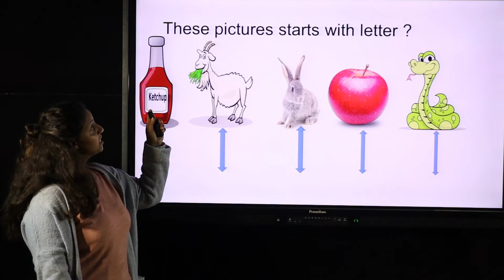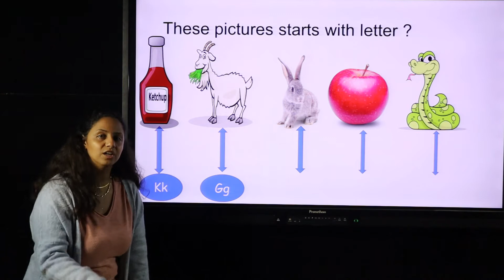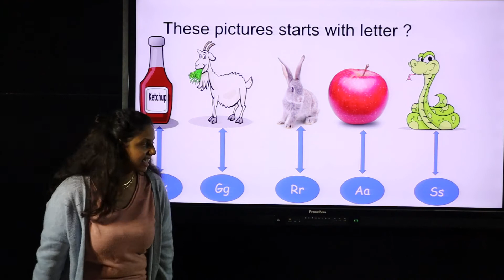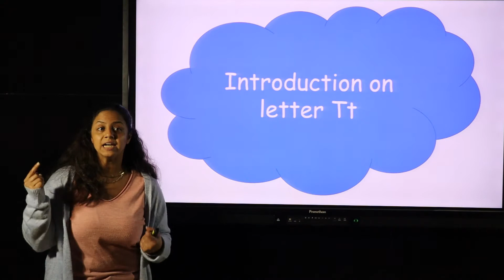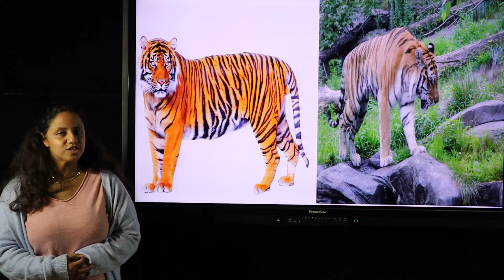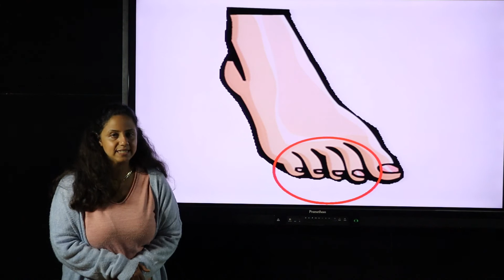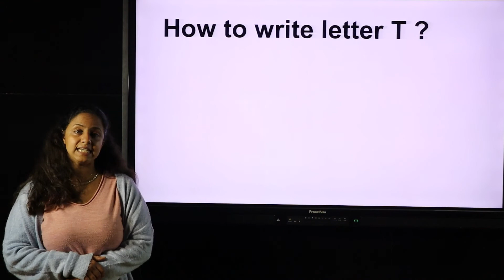pre school منه على letter Tt